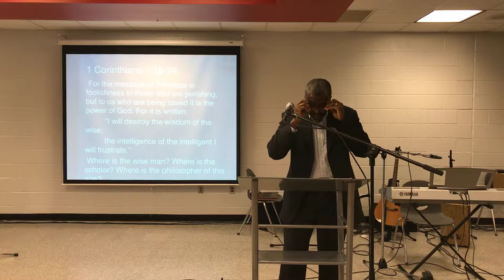The Cross | Tony Williams